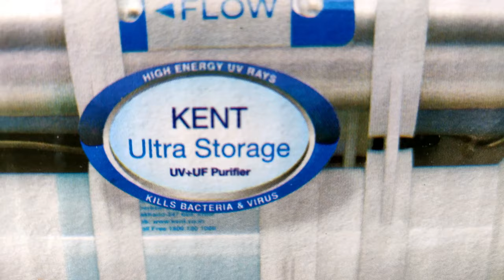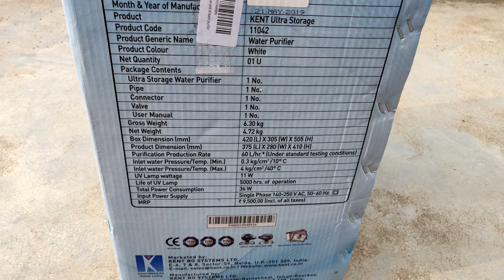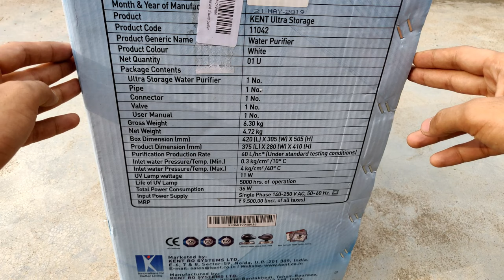Best UV & UF Water Purifier In India Under 7000 || Kent Ultra Storage Water Filter Unboxing Review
One of the best Budget Uv plus UF water Purifier in amazon Or Flipkar India .

Kent ultra storage 7 l, uv and uf water purifier WITH STORAGE TANK

TDS METER - RS 200

Aquafresh Pre Filter Housing Kit

Only noshi Filter

(Paid Link)

If you searching for a video like best UV AND UF  water filter in India under rs 7000 at amazon unboxing and review in Hindi then you must like this video .

Best water filter if tds is below 300 , 200 to 300 or less than 200 or 100 .
 Kent Ro water filter Unboxing And Review in Hindi .

RO vs UV AND UF water filter .